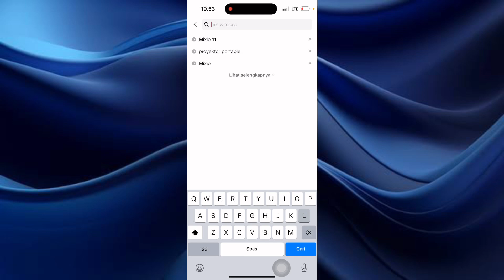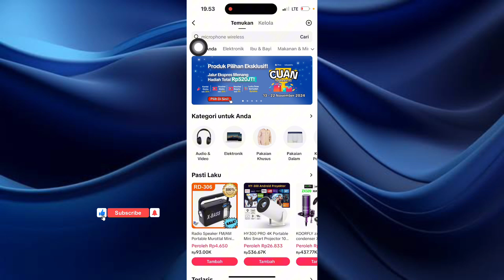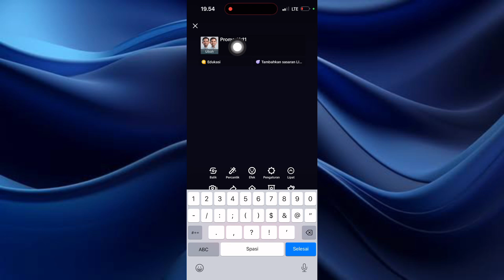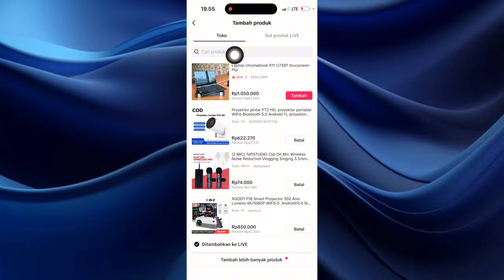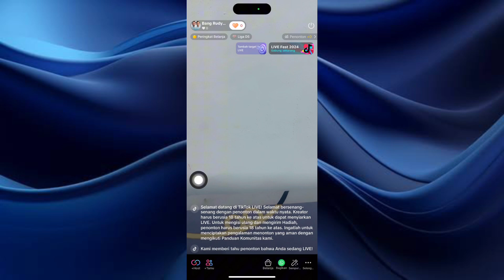DIJAMIN LARIS ! CARA LIVE DI TIKTOK JUALAN PRODUK AFFILIATE - live streaming tiktok affiliate pemula